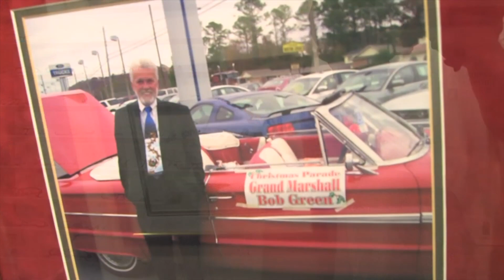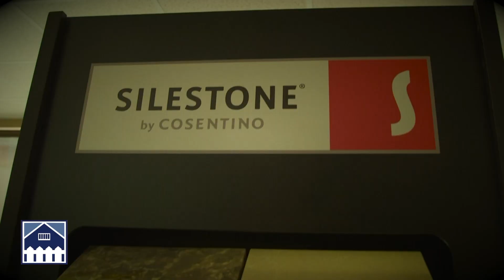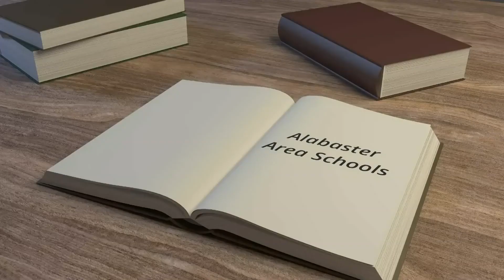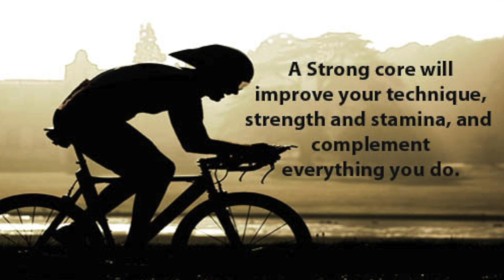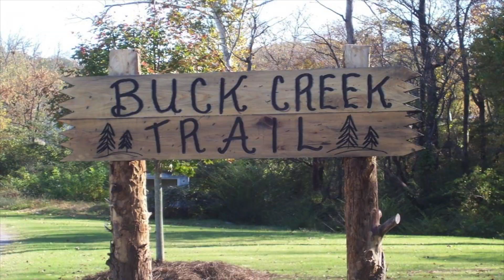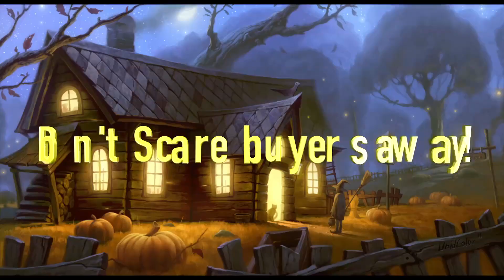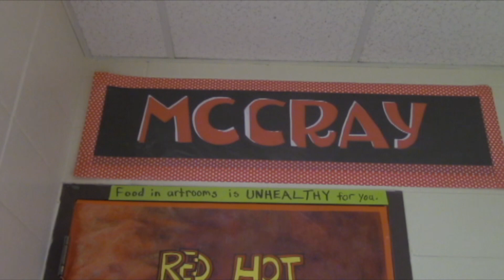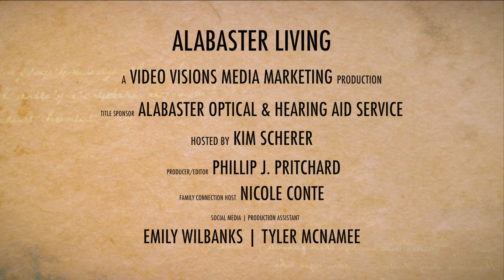Alabaster Living October 2017